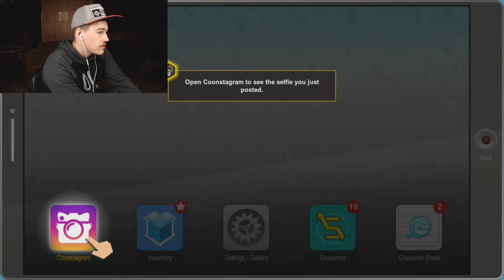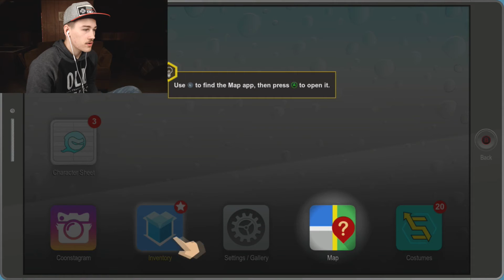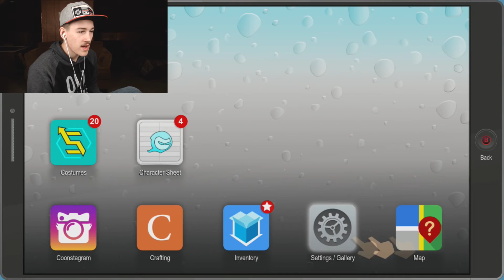Lets Play: South Park The Fractured But Whole - Gameplay (Part 2) - Hero BackStory & Coonstagram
Intro Template Made by: sparrfx

Every time we hit one of my goals i make a QandA Video. so if you want to, you can leave a random Question down below! and when we hit my current goal ill answer your questions!